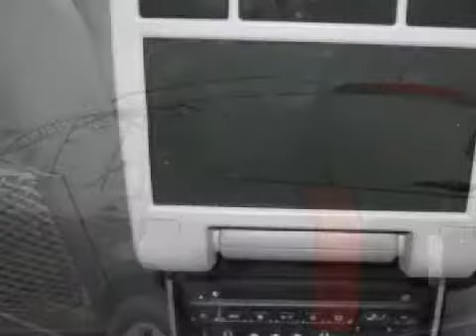2004 Cadillac SRX Woburn MA 01801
Year: 2004
 Make: Cadillac
 Model: SRX
 Engine: 3.6 liter 6 cylinder 24 valve
 Trans.: 5-Speed Automatic
 Exterior: Gray
 Miles: 55,059

 Olsen Cadillac
 201 Cambridge Rd